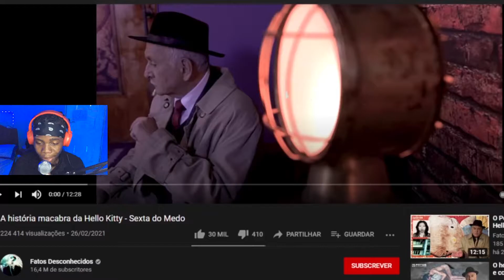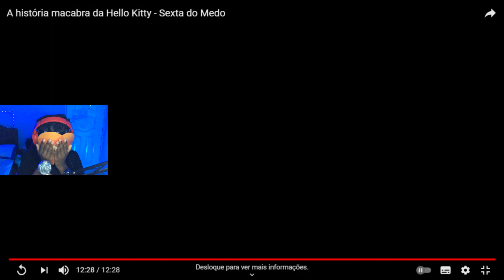GABRIEL REAGE A HISTÓRIA MACABRA DA HELLO KITTY SEXTA DO MEDO